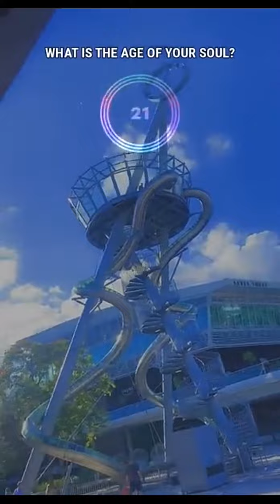🌀🙏🌹❓❤️🙏🌹February 27, 2022🌹🙏🌹HUMAN BEING🌹🙏❓❤️🙏❓❤️🙏🌹NUMBER TWO🌹🙏❓🙏❤️😥HOPE♥️🙏🌹❓🙏🌀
More wil b reeveled
🤕HOPEFULLY 🙏 🤕🙏♥️🌀